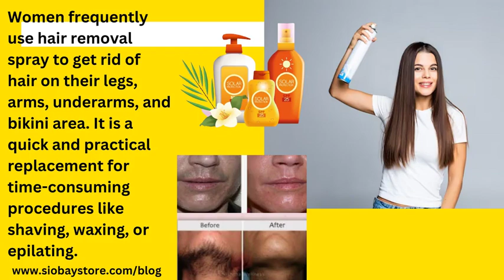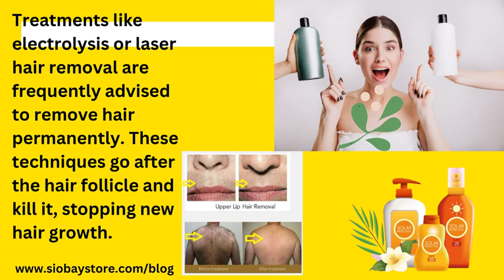Top 10 Best Hair Removal Spray in India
If you want to get rid of hair quickly and painlessly, hair removal sprays are an excellent option. Hair removal sprays are becoming more and more well-liked in India since they are easy to use, practical, and cheaply priced. They work by destroying the protein structure of the hair, which makes it easier to brush away. In this blog post, we'll discuss the top ten hair removal sprays available in India.